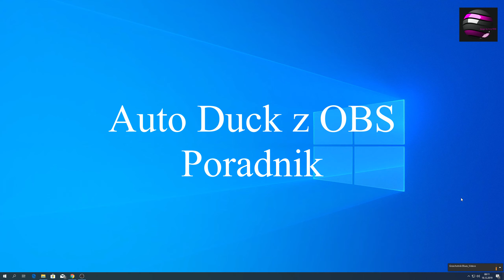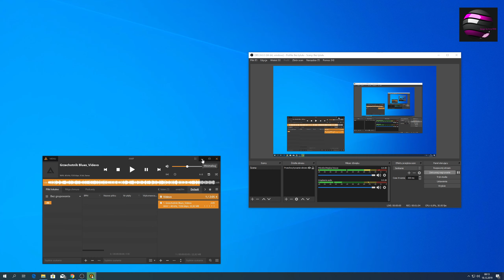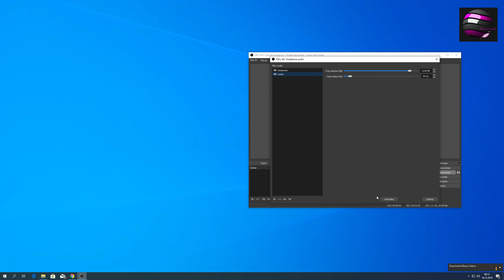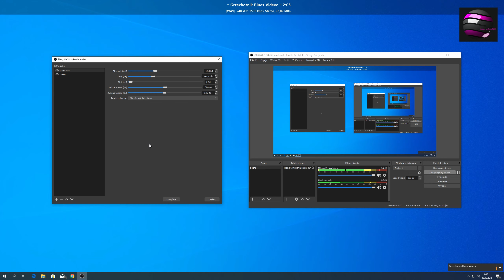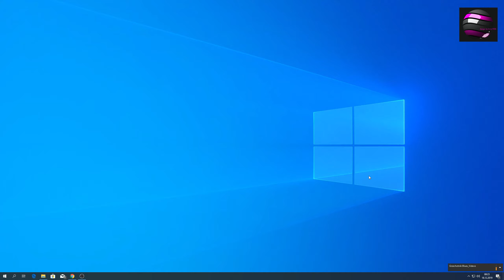Auto Duck z OBS Poradnik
W poradniku opowiem, jak za pomocą kompresora zbudować sobie w aplikacji OBS Studio efekt Auto Duck na żywo. W poradniku omawiam istotę posługiwania się kompresorem audio, ot tak w ogóle. Kompresor wyrównuje najwyższe poziomy dźwięku do ustawionej wartości progowej obniżając ogólną głośność całości audio. Dzięki takiemu zabiegowi możemy zbudować nowe audio , a na wyjściu - skorygować ostateczną głośność do pożądanego poziomu. Zapraszam na film.